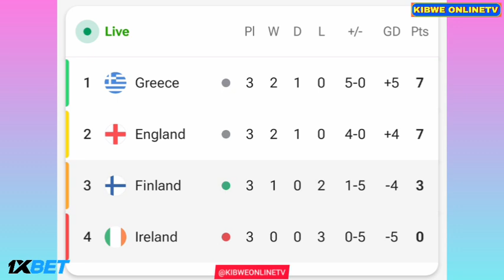Joel Pohjanpalo Voal - Finland vs Ireland (1-2), Goals Results And Extended Highlights-2024..